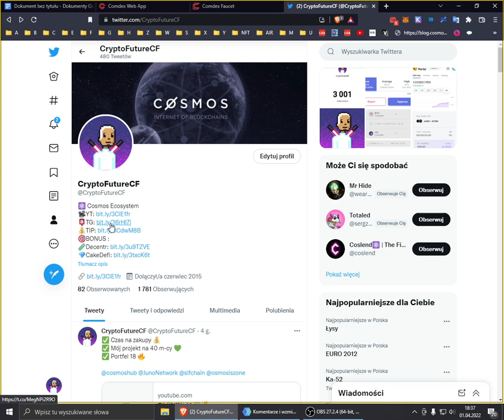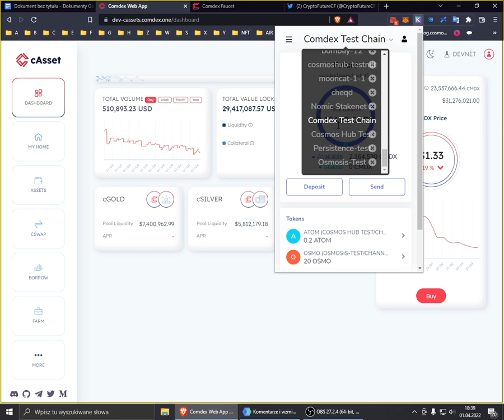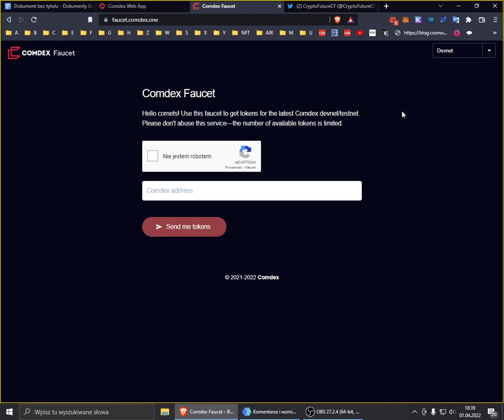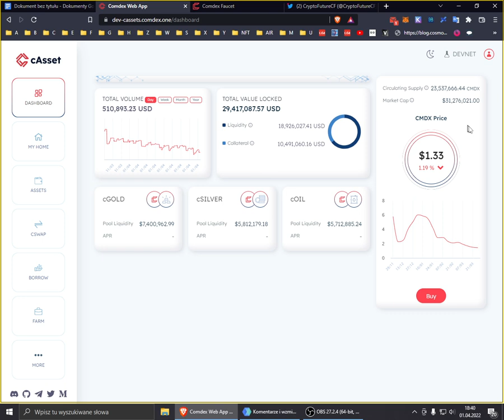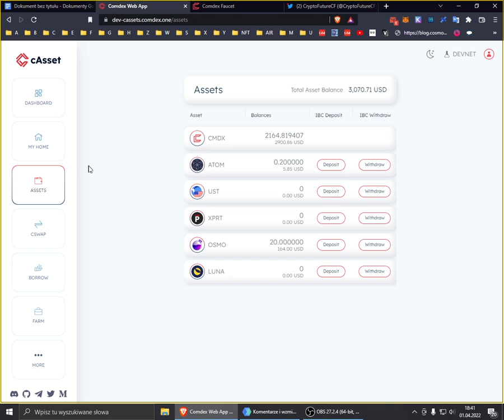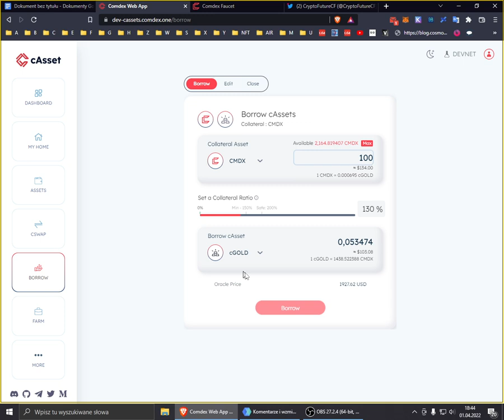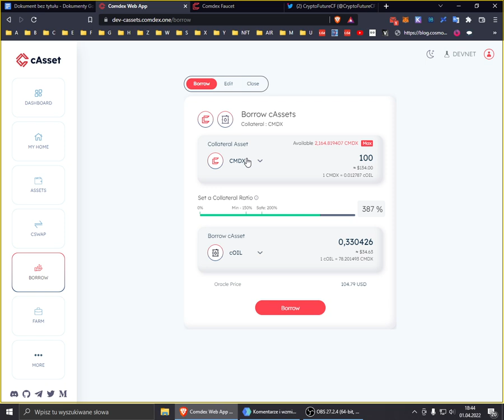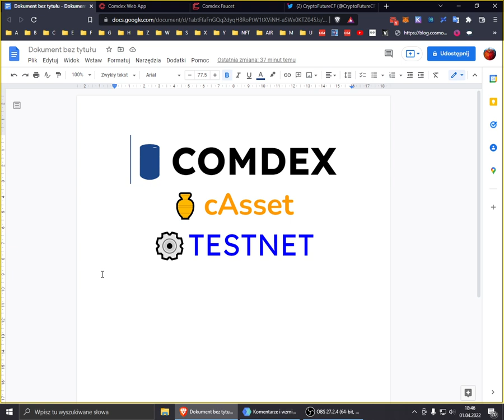COMDEX TESTNET AIRDROP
👉 CAKE DEFI - deposit $50 -- FREE $30

💲HUAHUA TIP
chihuahua1fmpfx6vu5z9pcsejf6fuwndaamc7rxcs33u9uc
💲DASH TIP
XvESGxaV7b1dHNk3c8pV12D2r9xsuNikhJ
💲ATOM TIP
cosmos1fmpfx6vu5z9pcsejf6fuwndaamc7rxcsjy3ta6